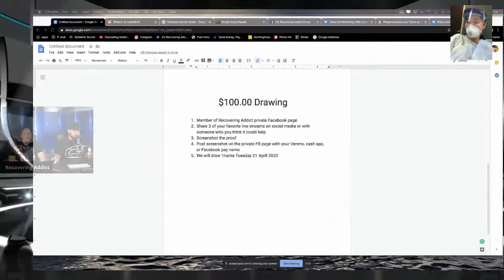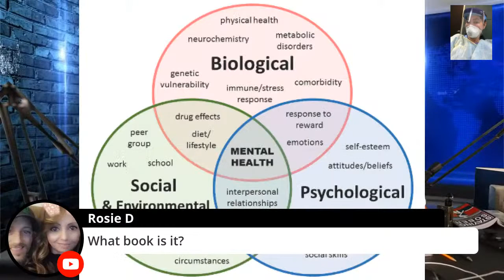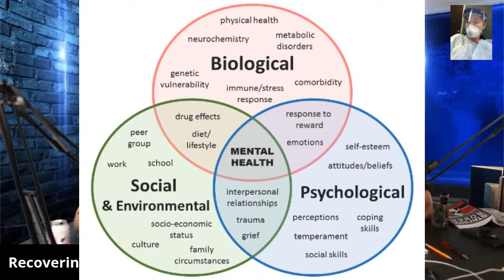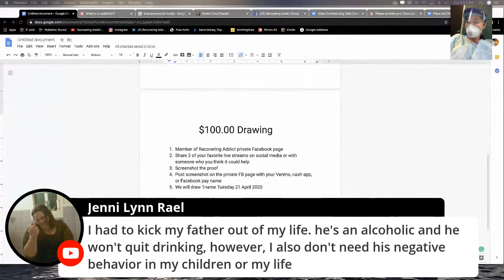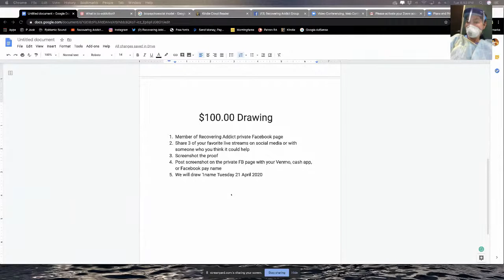LIVE Recovery Meetings Every Night. (CO-ADDICTION)- #30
Co-Addiction is a problem that needs to be delts with. Co-Addiction relapse is a real thing.
Live Al-Anon, codependency, Addiction, Recovery, Treatment, Group therapy, AA Meetings, NA Meetings, LIVE Recovery Meetings, Counseling, ALL Wrapped up in one for recovering addicts. Live shows/podcasts. LIVE Every Night 8pm MST

Looking for Good News, Hope, strength, and EDUCATION?
Looking for relief from COVID-19, Coronavirus, quarantine?
You can count on us to be here every night LIVE to help. Join us in the comments, if you want to share your story reach out we can have you join us live on screen. We are here to help.

Books we are going through in order

Staying Sober Terence T. Gorski
The Steps we took Joe McQ
It will never happen to me by Claudia Black
The Addictive Personality by Craig Nakken. The Addictive Personality by Craig Nakken.

Resources
AA book
NA book

This is the Intense outpatient program I went to for 5 months

NA.     Narcotics Anonymous

SUPPORT Here
If you feel lead.

Cameras
Canon 6D Mark ii
Canon Rebel T7i

Lens’s
Canon 28mm-300 mm
Tamron 35mm Prime
Canon 50mm

Audio/Lights
Sterling microphone
Yamaha Studio Monitors
Lights pro master B270D

Computers
I MAC
Mac book pro
Presonus audiobox USB 96
Stream Deck
Green Screen